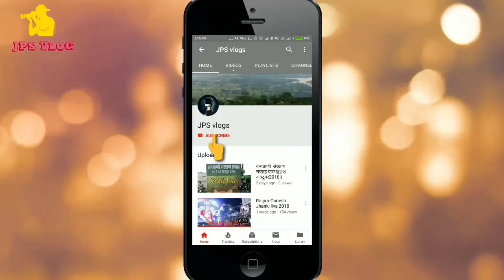बी टी आई के रावण ।।B T I KE Rawan || jps vlogs